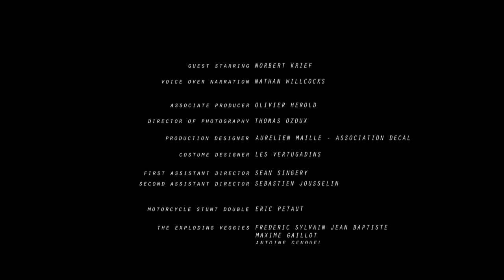Republic of Rock n Roll Ft. Norbert Krief - Cyber Killer Veggies Can Kill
Fans de Rock, unissez-vous et demandez votre passeport pour la « Republic Of Rock’n Roll », le Gouvernement du Riff va remettre de l'ordre dans vos playlists !